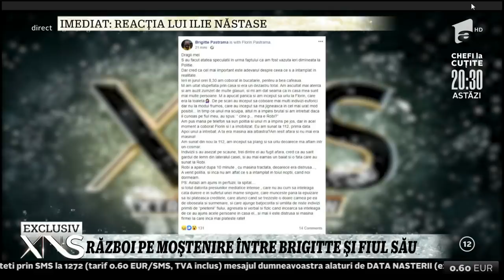Război pe moștenire între Brigitte și fiul ei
Brigitte și fiul ei sunt la cuțite. Iată ce își reproșează cei doi.

Urmăreşte „Xtra Night Show” şi pe:
➠ TV Antena 1, de luni până joi, de la ora 23:00.